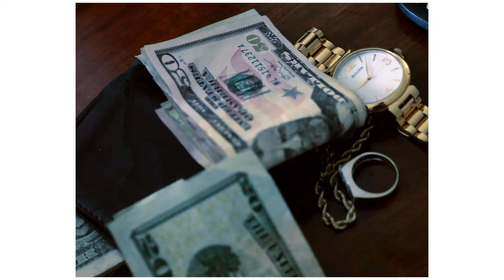B Hop - "Let Go" HD Video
B Hop - "Let Go"
High on the Beach Mixtape
Edited by Brian Speelberg